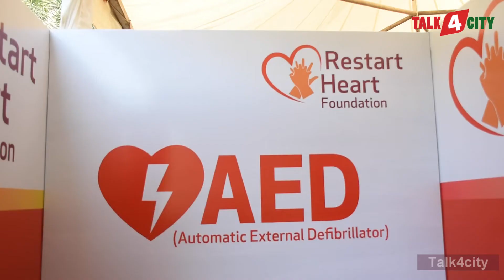Ahead of World Heart Day, Kauvery Hospital launches Restart Heart Foundation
On the occasion of World Heart Day, Kauvery Hospital launched Restart Heart Foundation, an initiative to address the rising numbers of cardiac arrests, educate the community on prevention of cardiac arrests and equip them with the skills to provide immediate response during emergencies. Through this foundation, Automated External Defibrillators (AED) have been installed at Semmozhi Poonga, Tidel Park and Vivekandhar Illam. (Ice House). The inauguration was by Mr. Sylendra Babu, Director General of Police Tamil Nadu and Dr. Ezhilan MLA Thousand Lights Constituency.

Automated External Defibrillator (AED) is a device that is used in an emergency situation- a cardiac arrest. The AED system includes accessories, such as a battery and pad electrodes, that are necessary for the AED to detect and interpret an electrocardiogram and deliver an electrical shock. The portable device gives voice prompts- step by step instructions- to be followed by anyone who has received minimal training, to use the AED to help revive the heart rhythm of an individual who suffered a cardiac arrest in a public place, thereby keeping him/her stable until an ambulance arrives for further treatment.

The foundation shall focus on installing over 100 defibrillators within the next 3 years at prime locations across Chennai and Tamil Nadu. Additionally, over ten thousand individuals across schools, colleges, corporates, government offices, shall be given training, and certified by a team of doctors and paramedics in the use of the AED machines. The team from Kauvery hospital will also do a regular maintenance check of the AED machines on a daily basis.

Speaking on the occasion, Mr. Sylendra Babu, Director General of Police Tamil Nadu said, “The use of AEDs at public places at our country is still at a nascent stage. We have to encourage the public and officials to get trained in Basic Life Support. An emergency situation can occur anytime and anywhere, and the right intervention, without delay, can help save a life. I believe the police personnel who shall undergo this training can serve people better. This move by Restart Heart Foundation is truly admirable and commendable. I am honoured to launch such a noble initiative which is definitely going to make an impact on saving lives.”

Speaking on the initiative, Dr. Aravindan Selvaraj, Co-Founder & Executive Director, Kauvery hospital Chennai, “Despite medical advances in the management of heart attacks in the last five decades, nearly 8 lakh people die due to sudden cardiac arrest in our country every year, with a survival rate of only 5%, making it one of the most important medical emergencies. It is crucial to administer immediate medical assistance to people who suffer cardiac arrests. More than 70% of cardiac arrests occur outside the hospitals. Timely “restart” with an AED increases the chances of survival significantly. Therefore, educating the public in taking the initiative and acting promptly and confidently at the site of such an emergency can save the lives of many. I encourage the public to undergo the necessary training in Basic Life Support and be a saviour”